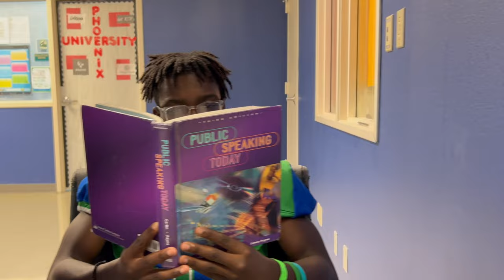"A Different World" | Helix Mentorship STEAM Academy Spirit Week 2022 | Watch In Full HD (1080P)